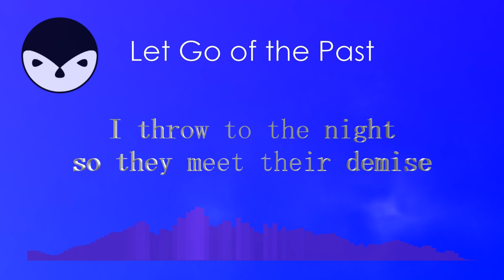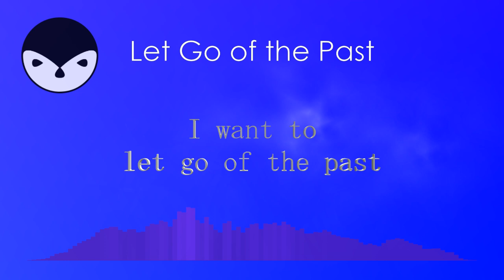Let Go of the Past [lyric video] - original composition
Made in less than three hours for Salsa Compo 15. The three hour time constraint was only for that particular compo (although maybe Chips'll do it again, who knows?) and to keep track of who was within the time limit, we got basic themes that we kind of had to adhere to. So I basically threw out my theme after a couple of failed attempts to create something "magical" and just made...a song. And well...at least I got something submitted in the end.

I didn't really change anything from the original in this compo. There's just lyrics displayed now...you get to see how little sense they make lol.

Hmm you could also download it from Chips directly too...oh well. :P

Effect author credits:
"FourCornerGradient", author: Cynex

"TextTrueType", author: Ville

"Linear", author: StevenM,OBV10U3_NINJA,Youlean